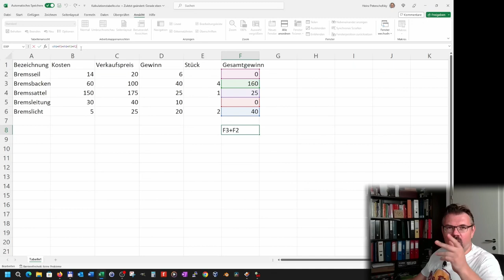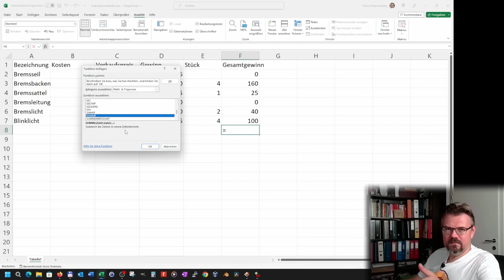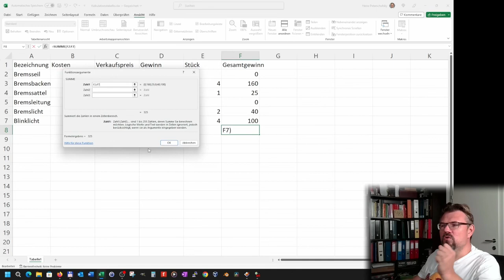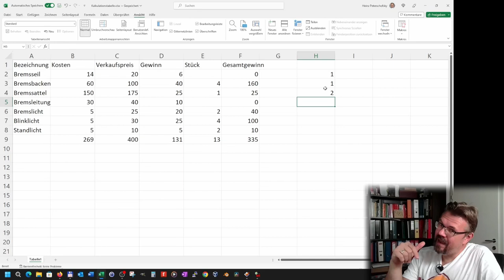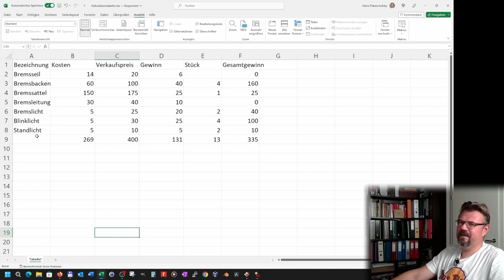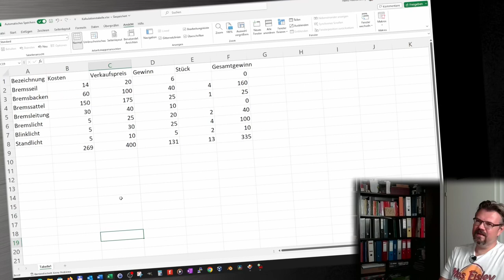EXCEL 03: Summe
Die eingebute Funktion SUMME erklärt. Es ist eine einfache Funktion und ein guter Einstieg.